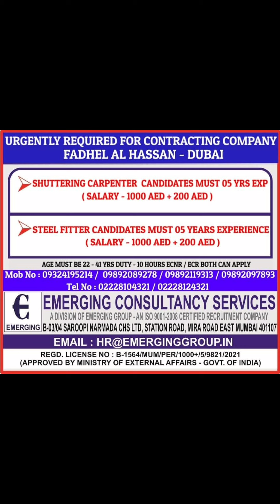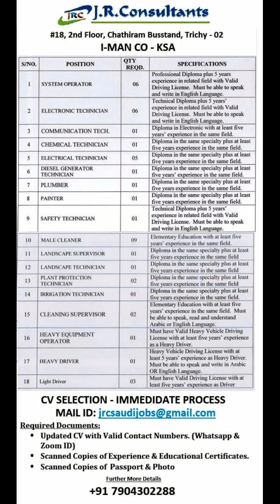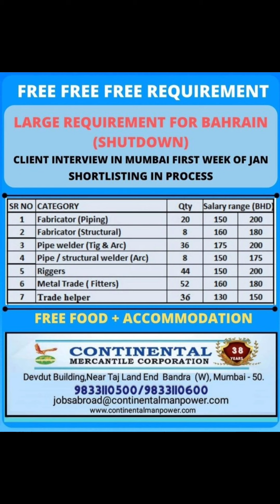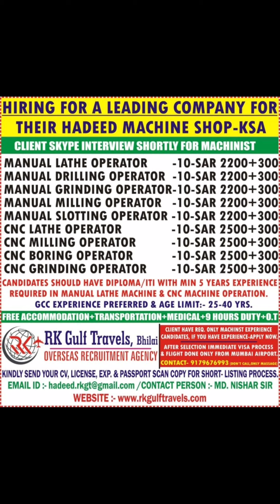Gulf job vacancy 2021|| Dubai job vacancy 2021|| Assignment abroad times today || Gulf Jobs 2021